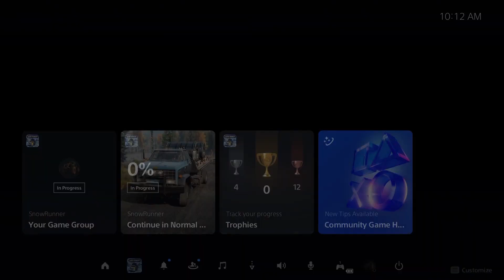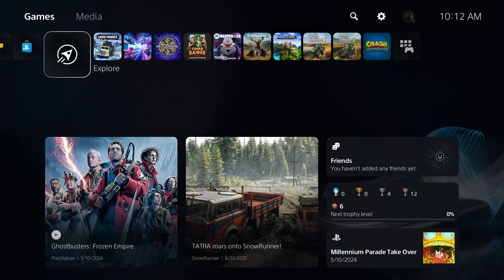No Good Teens ... Mission on Snowrunner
I will be playing SnowRunner on the PS5
Link to my Twitch Channel